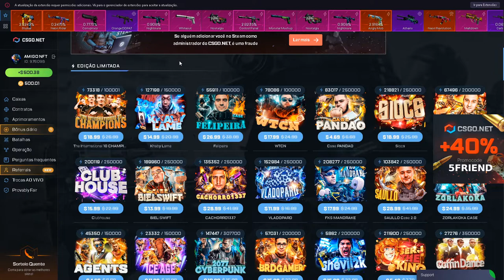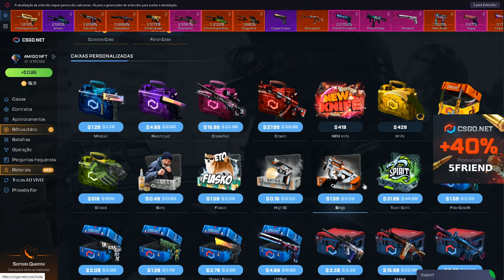TESTANDO as CAIXAS de GULOSEIMAS no CSGO.NET